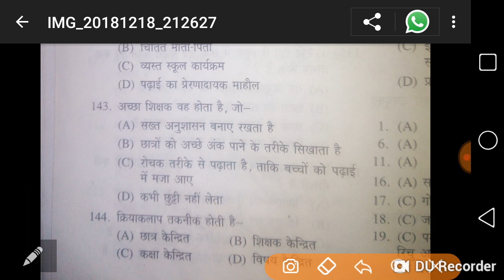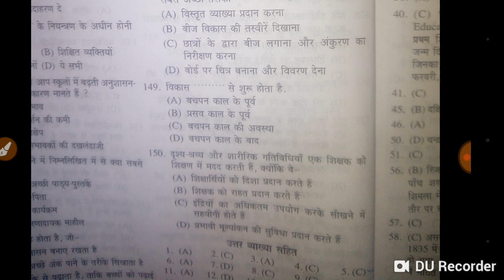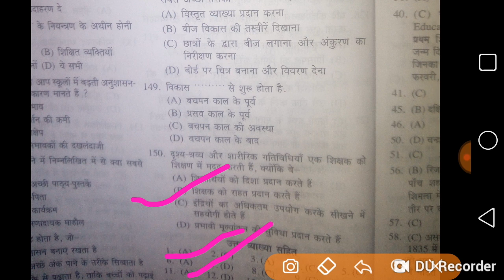KVS previous year question 2013 बालविकास एवं शिक्षाशास्त्र। पार्ट 2